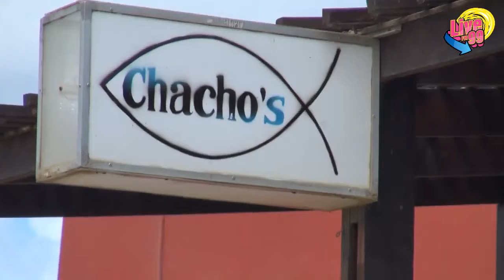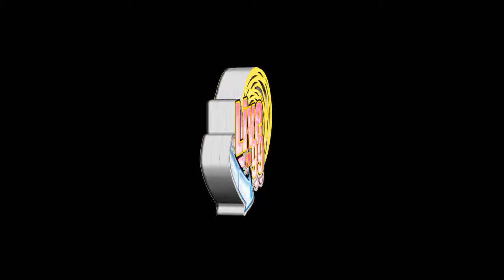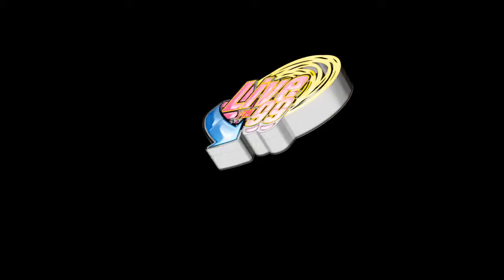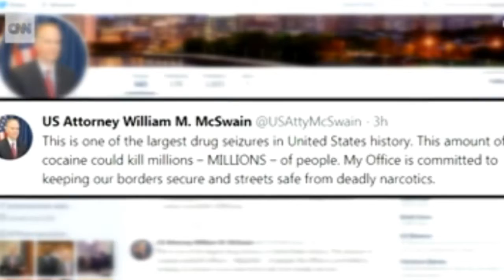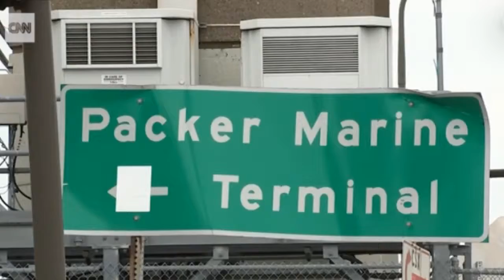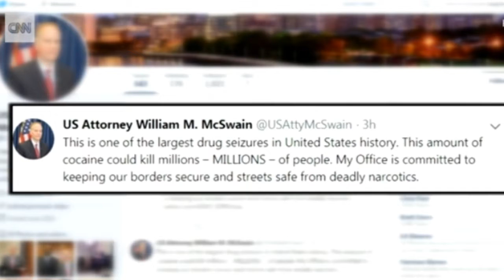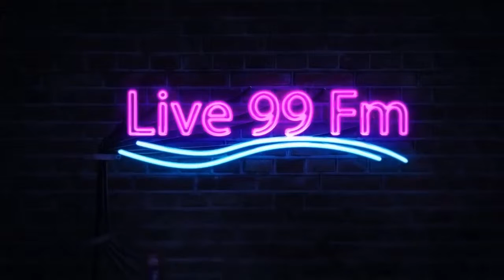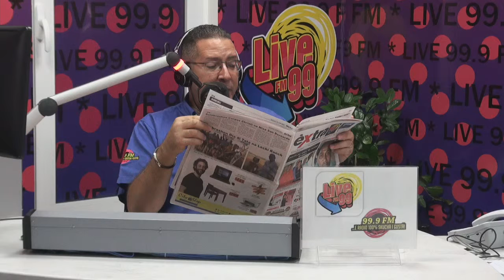Programa Brunch99 #19/6/2019